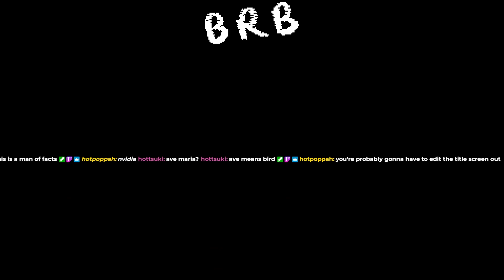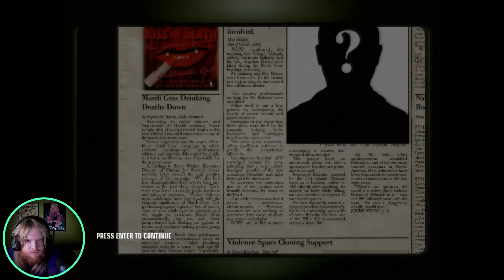Hitman: Blood Money [PART 04] - DuChomp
CAW!

Chapters:
0:00 Setup
4:05 The Murder of Crows
1:04:53 Ending Soon